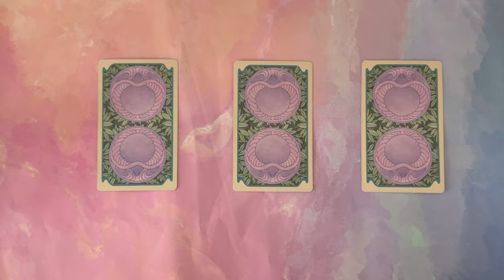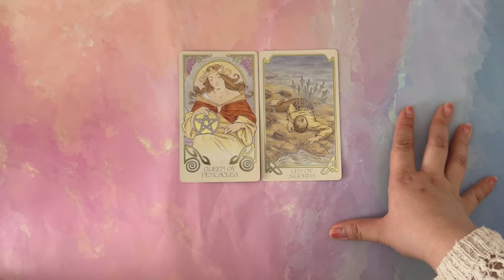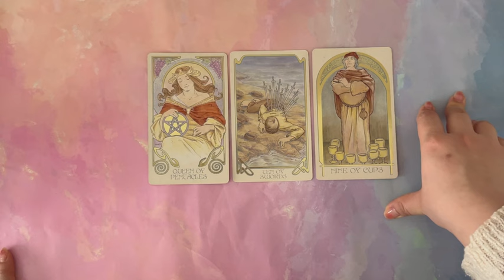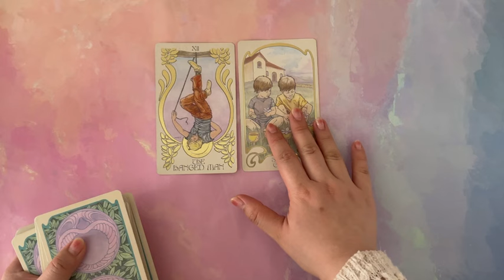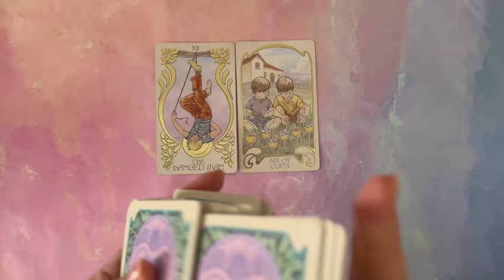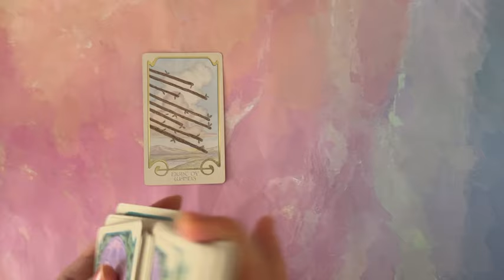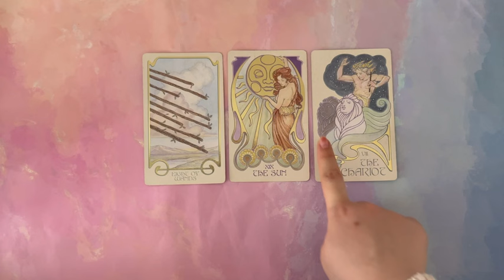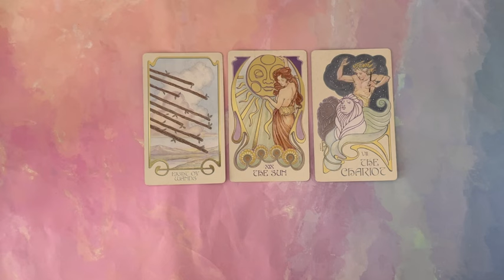💕 💕💕Your Soulmate Wants You To Know…💛💛💛Pick A Card